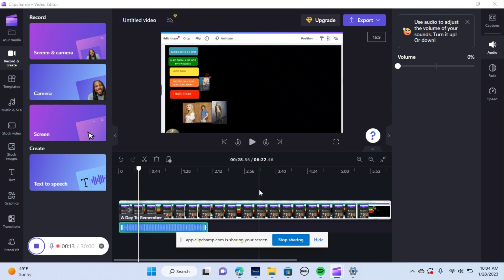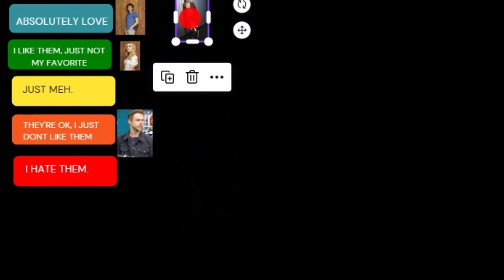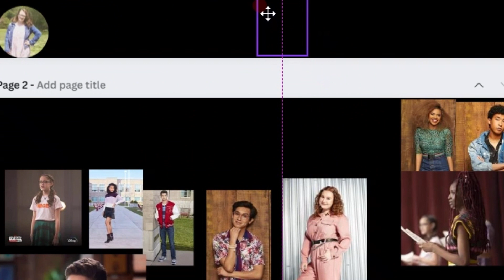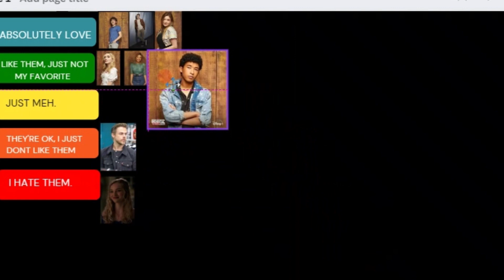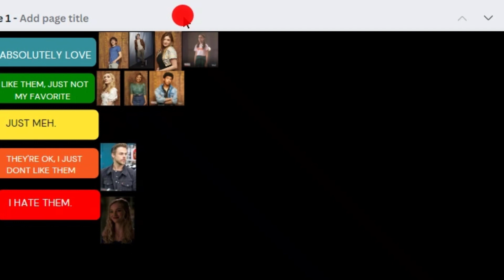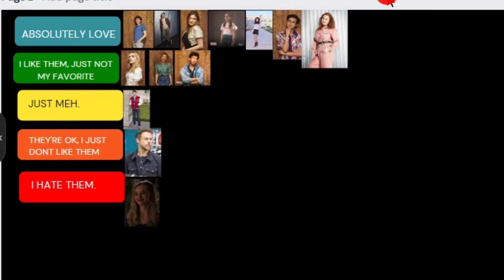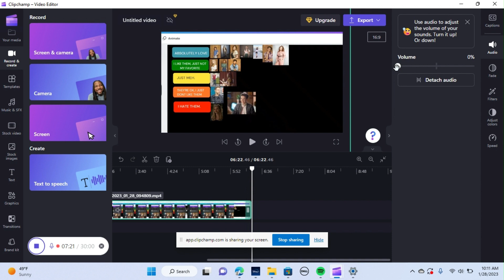HSMTMTS CHARACTERS TIER RANKING VIDEO